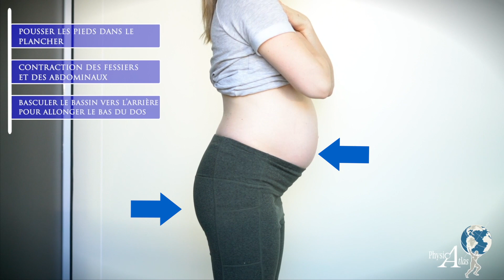Exercice réadaptation : Périnatal (Étirement/allongement lordose périnatal debout)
Exercice d'étirement périnatal lombaire
Exercice de réadaptation étirement en allongement lordose debout

-Pousser les pieds dans le plancher
-Contraction des fessiers et des abdominaux
-Basculer le bassin vers l'arrière pour allonger le bas du dos